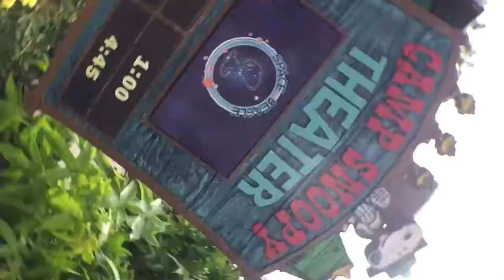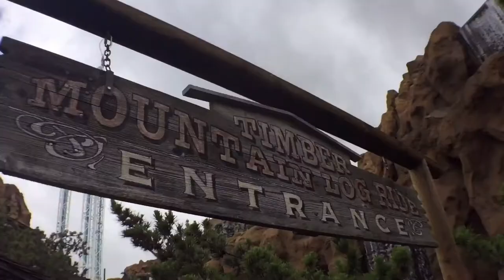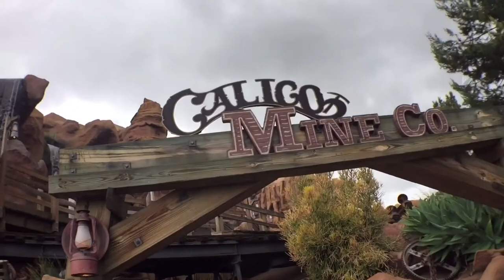Knott’s Berry Farm VLOG 2019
We had a blast today at Knotts after no going for a week.

SORRY FOR THE CONFUSION IN THE VIDEO
-The day dining plan is $31.99+tax and you are able to get a meal every 90min
-The meal plan for pass holders is $139+tax and every visit you can get 2 meals with a 4hr wait between meals